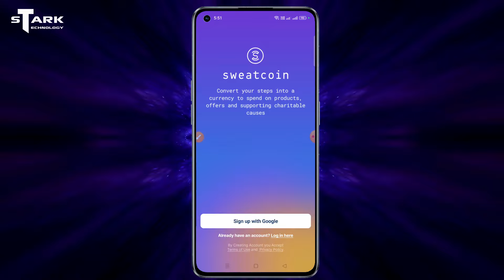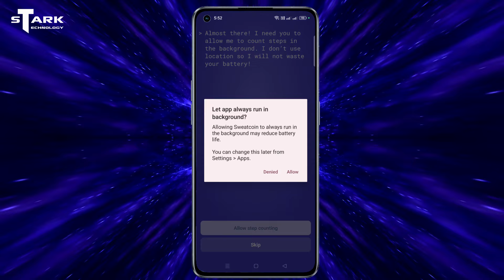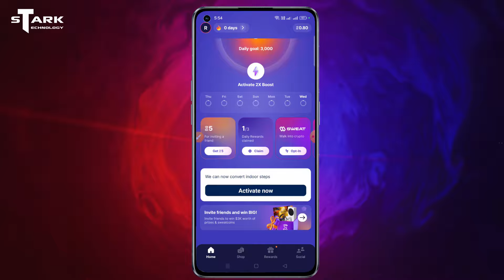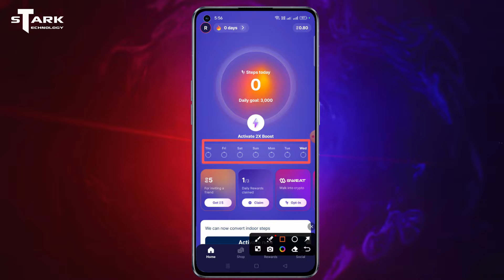💴Sweatcoin Walking Step Counter | How to use Sweatcoin app | How to Earn Money from Sweatcoin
In this Video I am going to tell you - How to use Sweatcoin Walking Step Counter app to Earn money. I show you all features in Sweatcoin Walking Step Counter app, how to use it and how to earn Money from here. When you completely watch this video you can know about Sweatcoin app withdrawal process. Sweatcoin Walking Step Counter earnings transfer to bank features, how it's work. So, let's know about it.

1. Sweatcoin Walking Step Counter
2. How to earn money from Sweatcoin
3. Sweatcoin app se paise kaise withdraw kare
4. Sweatcoin earning app real or fake
5. Sweatcoin app se paise kaise kamaye
6. How to use Sweatcoin earning app

This is Not a Promotional video. Here I have tried to teach you somethings from my knowledge. I review here a popular earning application which available in Google Play store, App name is Sweatcoin Walking Step Counter. If you want to earn real money using your android phone then you can watch this Video carefully and know about best online earning app in 2024. I show you how to shopping from here or order products from this application. You can know about Sweatcoin Walking Step Counter cash out process in this Video.